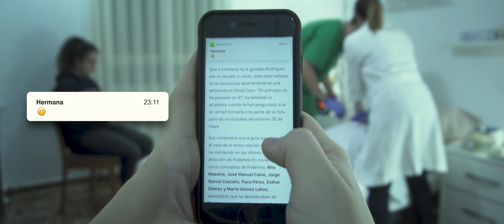SAD EMOJI | Un microcorto de Sergi Paquico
'SAD EMOJI' es un microcorto que pretende reflexionar sobre el estado de nuestra atención hoy en día y cómo, en ciertas ocasiones, somos incapaces de prestar esa atención a aspectos de nuestra vida que realmente la merecen.

Gracias a:
Anna Arce
Tirso Modroño
Juanma Paquico
Ainhoa Paquico
Rosa Gil
Creado por: Sergi Paquico